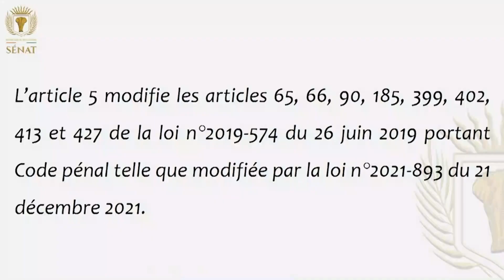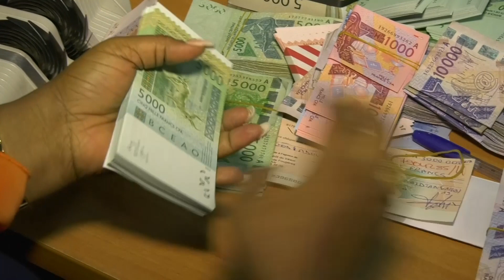Le Sénat de Côte d’Ivoire adopte neuf projets de loi en plénière